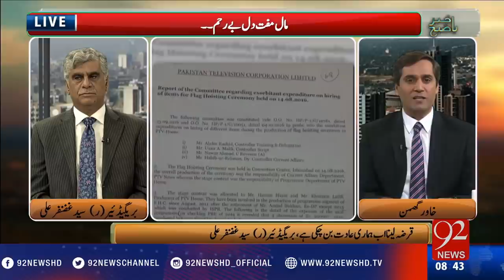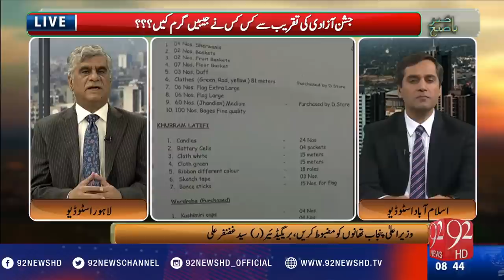Bakhabar Subh -23-11-2016- 92NewsHD